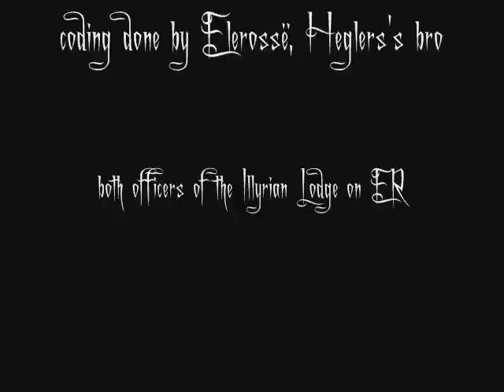Solo smelting run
Hegler's solo smelting run..